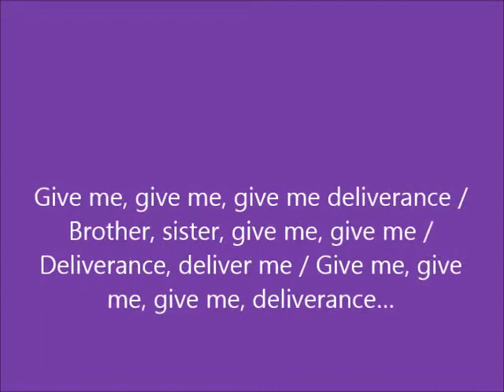The Mission Deliverance WGW Nov 2016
An uber experience to be at this gig from Goth Legends The Mission at the home of Goth.